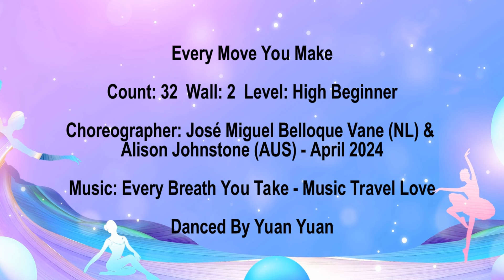Every Move You Make Line Dance ( Demo )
Choreographer: José Miguel Belloque Vane (NL) & Alison Johnstone (AUS) - April 2024